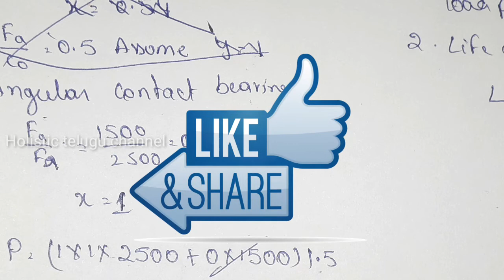V-10 ll Angular Contact Bearing Problem by Using Design Data Book in Design Of Machine Element - II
Hi everyone

Other subjects are :
Automobile Engineering
Engineering Drawing
Computer Aided Manufacturing
DMM - 1
Operation Research
Finite Element Methods
Heat Transfer
Engineering Mechanics
Engineering Materials
Refrigeration &Air conditioning
Physics
Soil Mechanics
Engineering mathematics